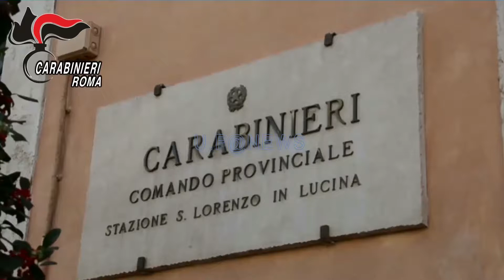ROMA – RUBAVANO MOTO NEL CENTRO STORICO INCHIODATI DALLE TELECAMERE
I Carabinieri della Compagnia Roma Centro stanno dando esecuzione a un’ordinanza che dispone misure cautelari nei confronti di 8 persone: 6 arrestate (4 in carcere e 2 agli arresti domiciliari) e 2 sottoposte all’obbligo di presentazione in caserma con obbligo di dimora nel comune di Roma e di permanenza in abitazione in orari notturni. Gli indagati, in totale sono 12, ai quali sono contestati, a vario titolo, i reati di associazione per delinquere finalizzata al furto, ricettazione e riciclaggio di motoveicoli, nonché spaccio di sostanze stupefacenti.
L’ordinanza è stata emessa dal G.I.P. del Tribunale di Roma, a conclusione di una complessa attività investigativa denominata “GRAND THEFT MOTO”, con il costante coordinamento della Procura della Repubblica di Roma – Gruppo reati gravi contro il patrimonio e gli stupefacenti - diretto dal Procuratore Aggiunto Dott.ssa Lucia Lotti, che ha consentito di raccogliere gravi indizi di colpevolezza a carico di tutti gli indagati a vario titolo emersi dalle investigazioni.
L’indagine, avviata nel mese di dicembre del 2016, dai Carabinieri della Stazione di Roma San Lorenzo in Lucina, è scaturita dall’analisi delle denunce acquisite aventi come oggetto il furto di motoveicoli e da alcuni arresti in flagranza di reato eseguiti dagli stessi Carabinieri nel centro storico di Roma.
Nello specifico, le numerose denunce di furto presentate dalle vittime ai Carabinieri di San Lorenzo in Lucina, avevano come comune denominatore luogo (il centro storico), fascia oraria (dalle 10.00 alle 12.00) e soprattutto il modello di moto (Honda SH).
Gli immediati approfondimenti, partendo inizialmente dall’analisi dei tabulati del traffico telefonico, incrociando i dati estratti con le denunce di furto acquisite, hanno consentito di individuare in breve tempo il potenziale ladro di almeno 11 moto.
I successivi sviluppi investigativi, resi possibili grazie anche alle attività tecniche di intercettazione telefonica nonché dai tradizionali servizi di osservazione, controllo e pedinamento svolti, hanno consentito di disarticolare l’odierno gruppo criminale, composto dai 12 indagati, 6 dei quali agivano in stabile associazione tra di loro, nel furto, ricettazione, smontaggio e quindi riciclaggio dei motoveicoli asportati mediante l’utilizzo di transponder, centraline modificate e chiavi alterate.
Nel corso delle indagini è poi emerso il coinvolgimento dei complici e di altri soggetti gravitanti attorno agli stessi, dediti allo spaccio al dettaglio di cocaina e hashish.
Nel corso delle indagini, i Carabinieri hanno arrestato altre 7 persone, in flagranza di reato (6 per spaccio di stupefacenti e 1 per furto di motoveicolo); denunciate in stato di libertà 2 persone per ricettazione e riciclaggio di motoveicoli; segnalate al Prefetto altre 2 persone, in qualità assuntori di stupefacenti; denunciate in stato di libertà 2 persone per ricettazione e riciclaggio di motoveicoli; sequestrato centinaia di dosi di hashish e cocaina; sequestrato e restituito moto e parti di esse rubate.
In solo 3 mesi di indagine, si è proceduto ad investigare su decine e decine di furti di moto, quasi tutti commessi nel centro storico della Capitale